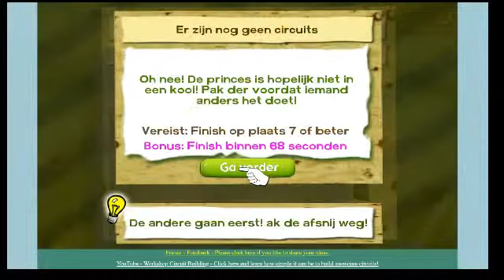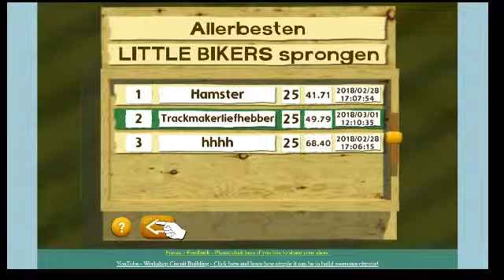Baantje 2x snelheid